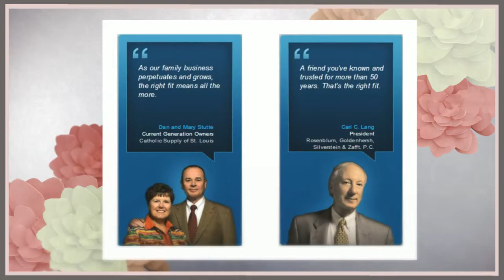Powers Insurance & Benefits: Pinwheel Promo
About The Powers Process
Our Value Proposition:
We seek the right relationship up front by joining together in an open dialog to identify areas
of opportunities and concerns to strengthen the capabilities of your company, enhance your business culture...in essence...to fundamentally add real value and clarity to YOUR bottom line.

Our Ideal Client:

Our ideal client is an all around fit.  The relationship is demonstrated through mutual respect and by people who enjoy the gratification of working with each other.

Common threads amongst our client companies include their tendency to be entrepreneurial, private, and often family-held.  They are small to medium in size, employing up to 2,500, with revenues from approximately $1-200 million.  Many have international capabilities, as we do.

One of the most important denominators is that the principal(s) supports our activities, contributes leadership and direction, and appreciates knowing the progress.  Communication is honest and open.  Trusted relationships are engendered
and cemented by accountability, delivery on promises, and consistent and excellent service.

Our Power and Expertise:

We have developed scorecards that in 15 minutes can help identify whether or not there is reason for us to move forward and explore a business relationship.  Are you interested in the possibility of "found money"?
In the workers' compensation arena, The Powers Process can put money back in your pocket, where it belongs.  For example, it's been reported that the majority of WorkComp Experience Mods are either mismanaged or miscalculated causing overcharges to you.

Beating up health carriers at renewal does not save you money—healthy employees do.  Let us work to show you how.  For example, do you have a Health Screening Program?

We care about your home and family.  For example, we know of some insurance companies that have "forced settlement clauses" that take away the replacement cost provision on your homeowners insurance.  Allow us to assess your current program and make sure you are aware of all the fine print.